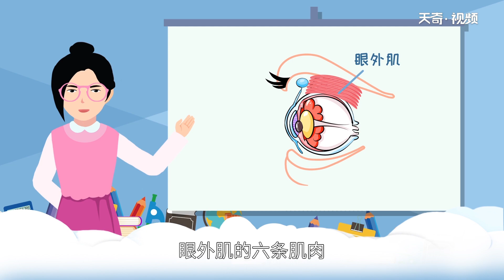為什么雙眼總是一起轉動